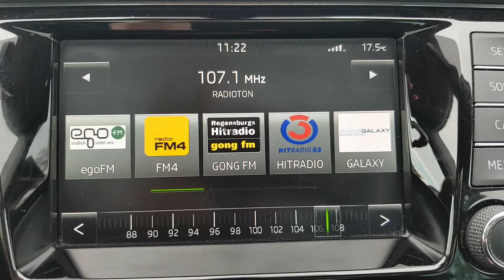107,1MHz RadioTON in Mindelstetten am 5.11.2018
Am 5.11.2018 konnte ich RadioTON auf der 107,1MHz von Aalen/Braunenberg (111km Luftlinie, 20KW) Empfangen.